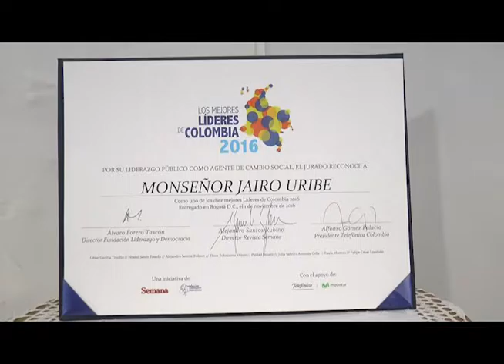Corporación Diocesana Gran aliada del gobierno departamental